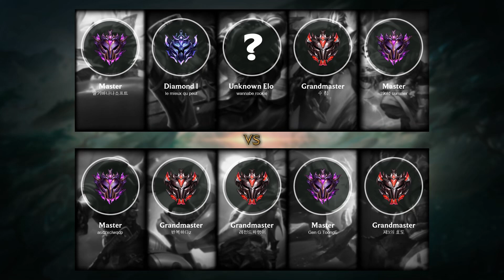Gangplank Top vs Kennen - KR Master Patch 11.18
- Skin: Special Forces Gangplank
- Primary Rune: Grasp of the Undying

Timeline:
00:00 Ban & Pick
00:15 Runes & Abilities
01:42 Gameplay
04:52 Get a SOLO KILL
05:20 Gameplay
06:05 Team FIGHT
06:35 Gameplay
10:01 Team FIGHT
10:39 Gameplay
12:56 Team FIGHT
13:24 Gameplay
15:23 Team FIGHT
16:00 Gameplay
17:32 Team FIGHT
18:00 Gameplay
19:49 Team FIGHT
21:31 Gameplay
22:34 Take down The Turret
23:00 Take down The Inhibitor
23:17 Get a SOLO KILL
23:51 Team FIGHT
24:50 Gameplay
26:25 Team FIGHT
27:06 Take down The Turret
27:39 Gameplay
28:39 Team FIGHT
29:11 End credit